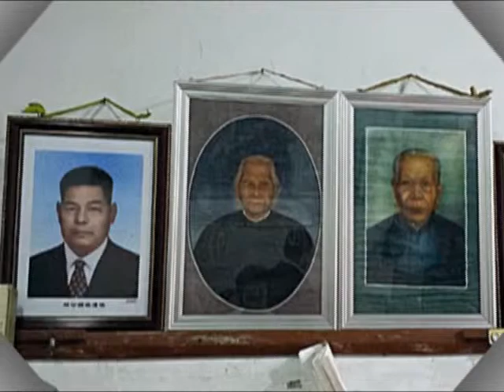Mp4 The Journey 寻根之旅